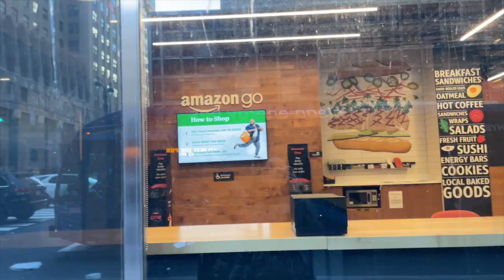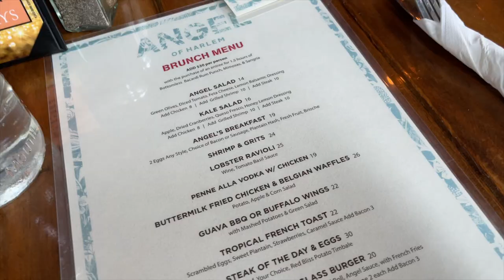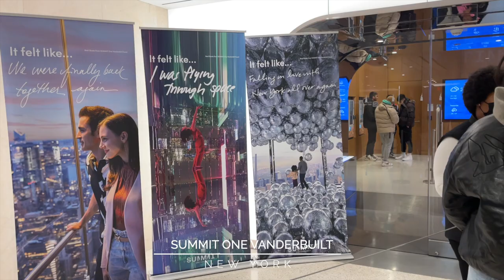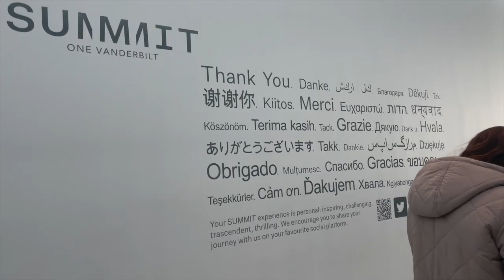NEW YORK WEEKEND VLOG | I GOT MICROBLADING! | 48HRS IN NY | TALLEST BUILDING IN NY | LIT WEEKEND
Hey y'all! We back with another trip! I went to New York to get my eyebrows microbladed! We had a blast this weekend!

Full Microblading Vlog is Coming Soon! (Price, Experience, Pain etc.)

Microblader: IG @ inkd_by_chanel

PRODUCTS:
Alexander Wang Hoodie and Sweatpants: Sold Out
 Black and White Dress: Ego Official
Brunch Outfit:
Zara Top: Sold out
Boohoo Coat

FREQUENTLY ASKED QUESTIONS:
◦ HEIGHT: 5'7
◦ MEASUREMENTS (for hauls): Bust 37 1/2" Waist 32" Hip 39"
◦ CAMERA: Canon M50 + 16mm lens &  Sony ZV1